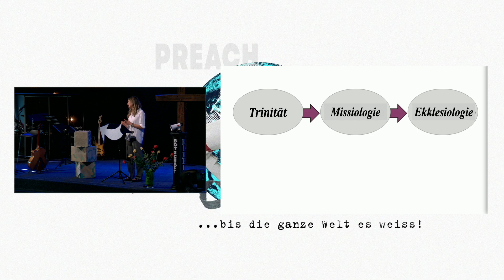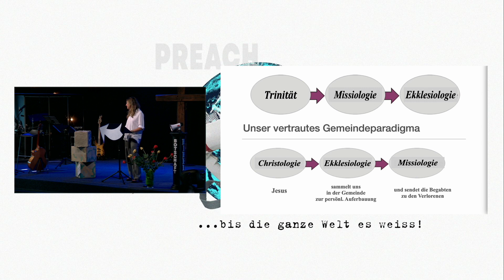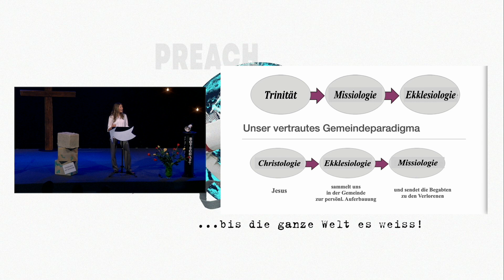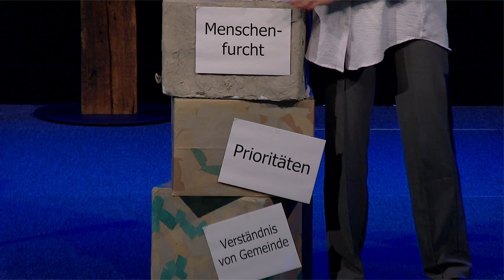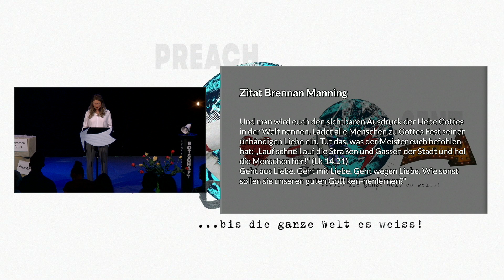SENT - Beauftragung - Theresa Planer - Serie "... bis die ganze Welt es weiß!" Teil 4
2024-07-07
Theresa Planer- Pastorin
'SENT' - Beauftragung / Hindernisse überwinden
Serie "... bis die ganze Welt es weiß!" Teil 4